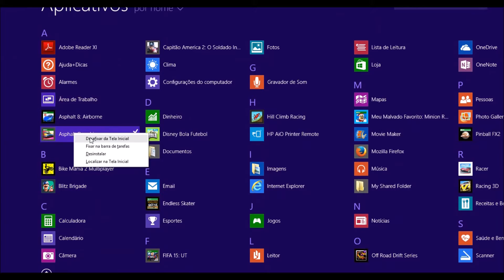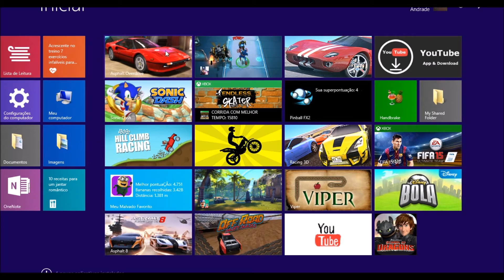Como instalar Asphalt Overdrive no computador / DavidTecNew - Brasil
Asphalt Overdrive no pc